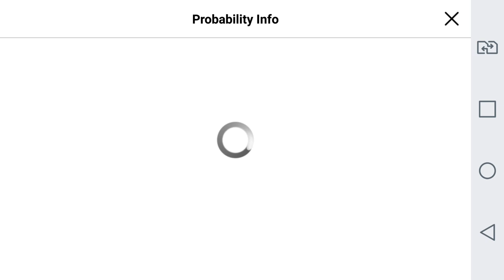Darkness Rises Upcoming Update: What It Might Bring & Preparation!